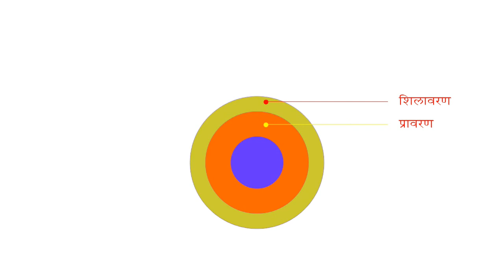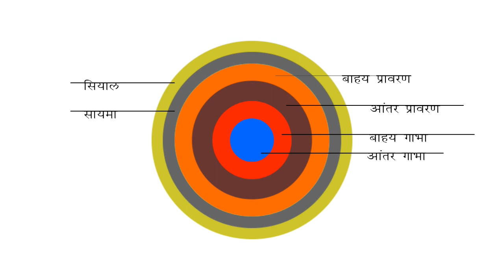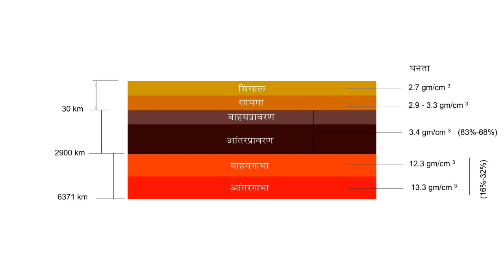पृथ्वीचे अंतरंग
पृथ्वीचे अंतरंग : The interior structure of the Earth